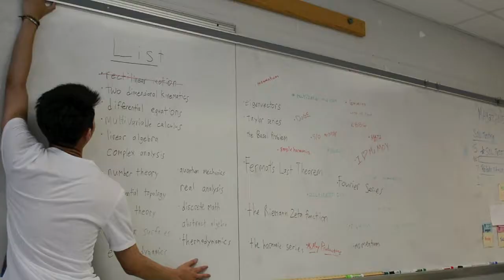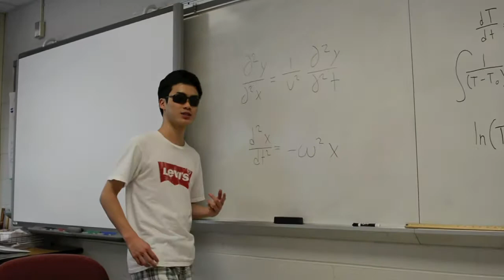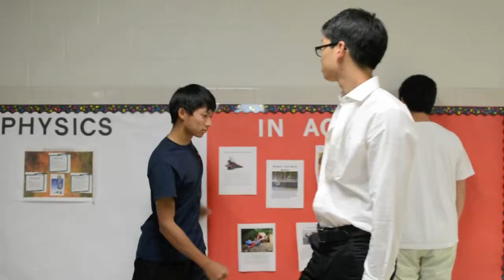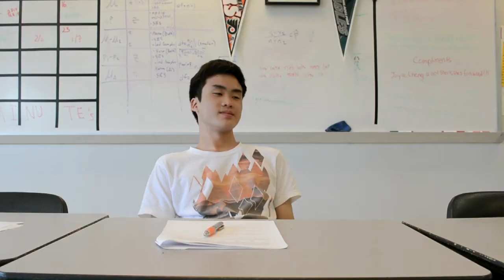BC Calculus Headache - Moy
Stephanie Ham, Stephen Ling, Kevin Woolsey, Yumin Kim
BC Calculus and Physics video based on the music of Headband by B.o.B.